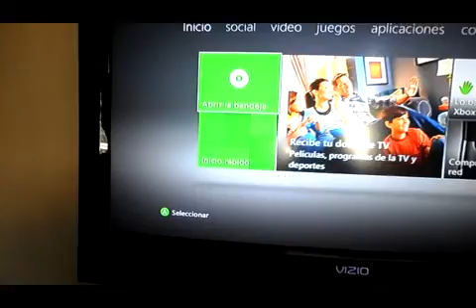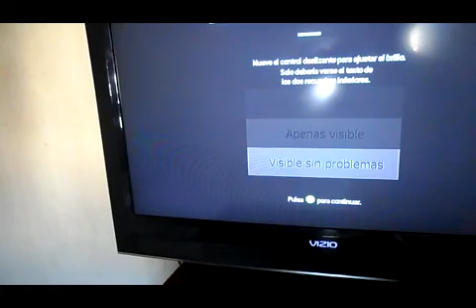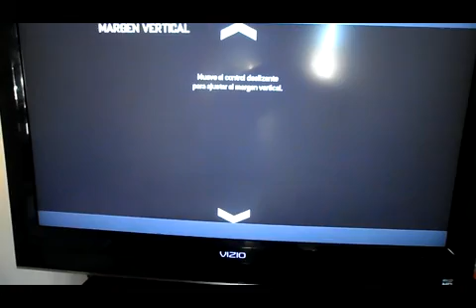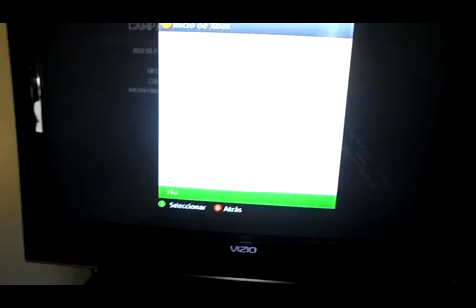Instalacion Directa Xk3y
Ultima actualizacion